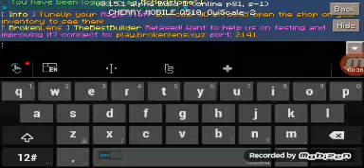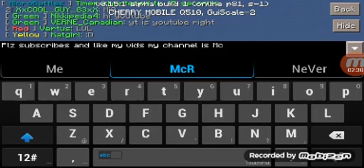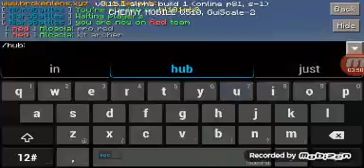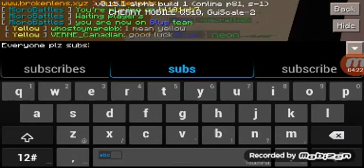Played micro battles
Lol I always die in lava